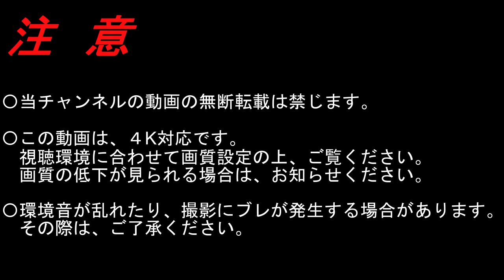【4K前面展望】豊肥線（宮地～豊後竹田）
〇2022/08〇曇〇
経由; JR九州豊肥本線
種別; 普通
運行/収録; 宮地～豊後竹田
車種; キハ125形
Via; JR Kyushu Hōhi Line
Type; Local
Run./Rec.; Miyaji～Bungo-Taketa
Model; KiHa 125 Series

波野 Namino; 15:23-15:54
滝水 Takimizu; 21:11-21:37
豊後荻 Bungo-Ogi; 28:05-28:33
玉来 Tamarai; 38:28-38:57

▼豊後竹田 Bungo-Taketa
〇豊肥線 Hōhi Line
大分方面 For Ōita